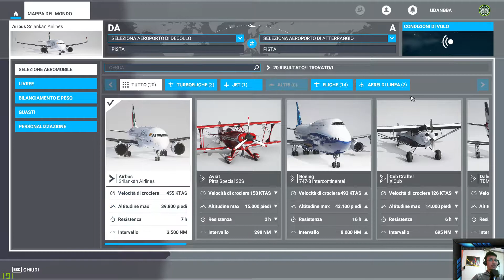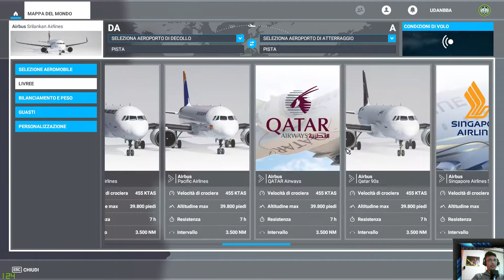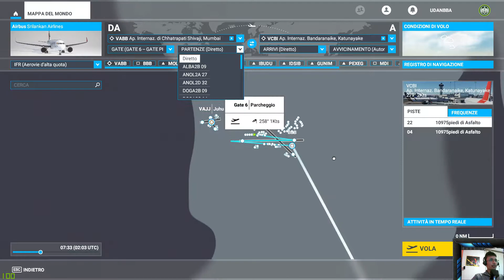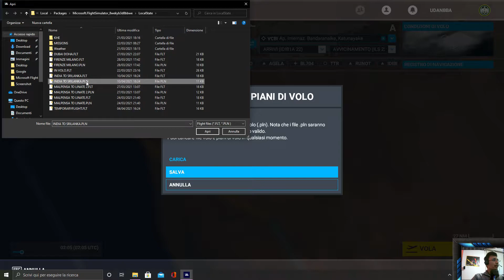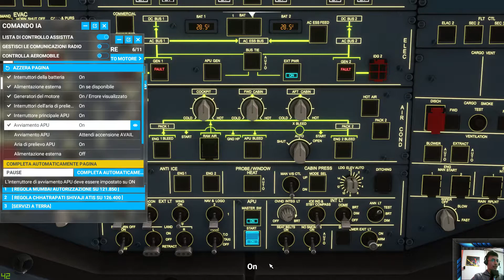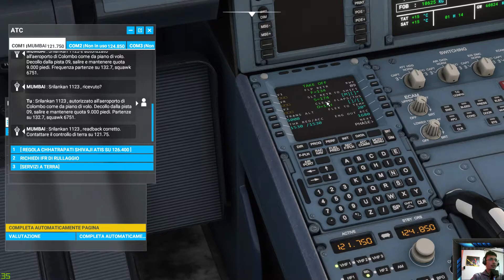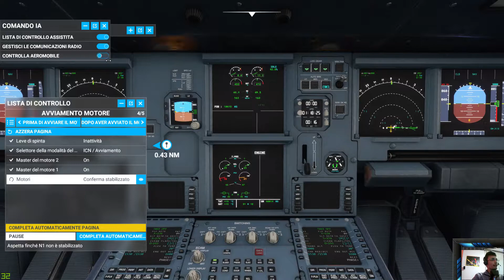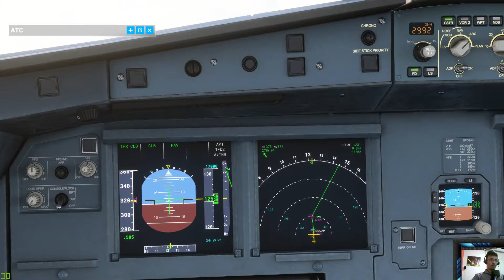Flight Simulator 2020 Sri Lanka Tutorial Mumbai to Colombo in sinhala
Complete flight from Mumbai to Colombo IFR with Airbus A320neo SriLankan Airlines. Airport service, boarding, takeoff, cruise, landing.
Language: Sinhala.

PC configuration:
cpu: Intel i5-10400F 6core 12thread
gpu: Nvidia RTX 3060ti 8GB
ram: 16GB DDR4 3000Mhz
joystick: Logitech wingman extreme
Flight simulator graphic settings: High